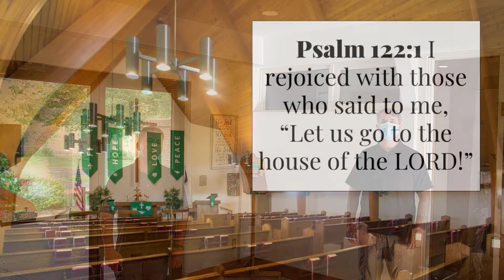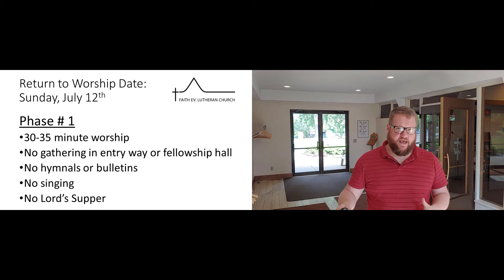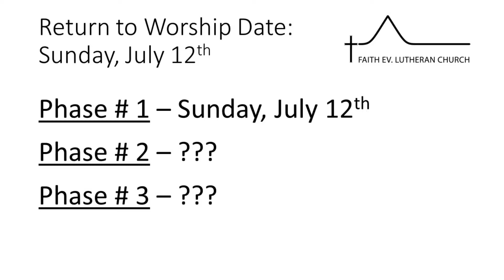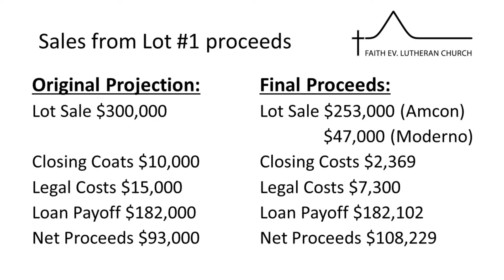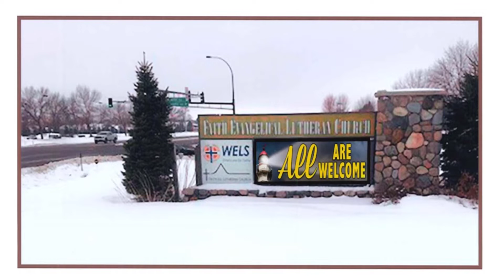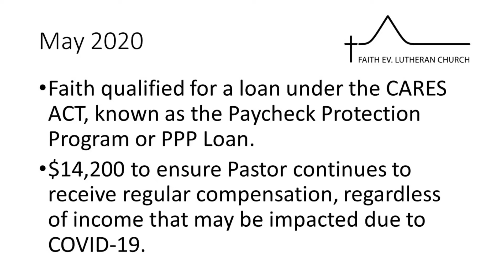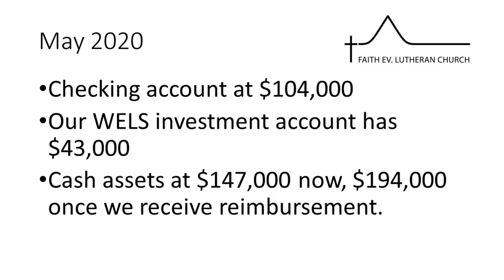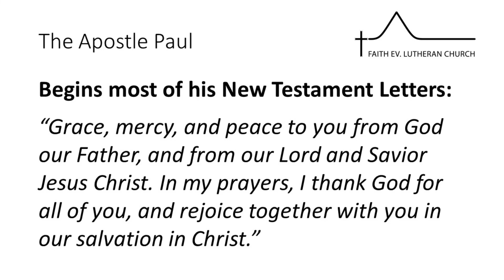Council Video June 2020